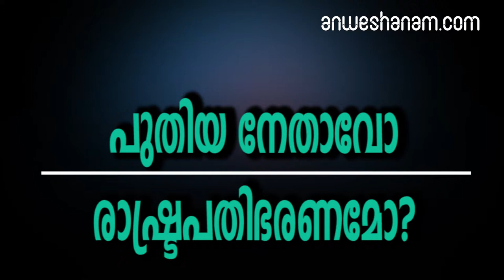പുതിയ നേതാവോ രാഷ്ട്രപതിഭരണമോ?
അനിശ്ചിതത്വത്തിൽ ഗോവ

ഗോവയിൽ മനോഹർ പരീക്കറിനു പകരം പുതിയ നേതാവിനെ കണ്ടെത്താൻ ബി.ജെ.പി. ശ്രമം തുടങ്ങി. മുൻ ബി.ജെ.പി. നേതാവും കോൺഗ്രസ് എം.എൽ.എ.യുമായ ദിഗംബർ കാമത്തിനെ പാർട്ടിയിൽ തിരികെയത്തിച്ച് മുഖ്യമന്ത്രിയാക്കാനുള്ള നീക്കങ്ങൾ ഞായറാഴ്ച നടക്കുന്നതിനിടെയാണ് പരീക്കറുടെ മരണം സംഭവിച്ചത്. മുതിർന്ന മന്ത്രിമാരെയാരെയെങ്കിലും ഇടക്കാലമുഖ്യമന്ത്രിയാക്കുകയോ രാഷ്ട്രപതി ഭരണം ഏർപ്പെടുത്തുകയോ ആണ് ഇനി ബി.ജെ.പി.ക്കുമുന്നിലുള്ള വഴിബി.ജെ.പി. എം.എൽ.എ. ഫ്രാൻസിസ് ഡിസൂസയുടെ മരണത്തെത്തുടർന്ന് പരീക്കർ സർക്കാരിനു ഭൂരിപക്ഷം നഷ്ടപ്പെട്ടെന്നും തങ്ങളെ മന്ത്രിസഭയുണ്ടാക്കാൻ ക്ഷണിക്കണമെന്നുമാവശ്യപ്പെട്ട് കോൺഗ്രസ് ശനിയാഴ്ച ഗവർണർ മൃദുല സിൻഹയ്ക്ക് കത്തു നല്കിയിരുന്നു.

പരീക്കർ കൂടി മരിച്ചതോടെ 40 അംഗ നിയമസഭയിൽ 35 അംഗങ്ങളാണുള്ളത്.

 ബി.ജെ.പി.യുടെ അംഗസംഖ്യ 12 ആയി കുറഞ്ഞു. 14 അംഗങ്ങളുള്ള കോൺഗ്രസാണ് വലിയ ഒറ്റക്കക്ഷി. മൂന്നു മണ്ഡലങ്ങളിലേക്കുള്ള ഉപതിരഞ്ഞെടുപ്പ് ലോക്‌സഭാ തിരഞ്ഞെടുപ്പിനൊപ്പം നടക്കാനിരിക്കെയാണ് പുതിയ സംഭവങ്ങൾ. മൂന്നംഗങ്ങൾ വീതമുള്ള ഗോവ ഫോർവേഡ് പാർട്ടി(ജി.എഫ്.പി.)യും മഹാരാഷ്ട്രവാദി ഗോമന്തക് പാർട്ടി (എം.ജി.പി.)യും മൂന്നു സ്വതന്ത്രരുമാണ് സർക്കാരിനെ പിന്തുണയ്ക്കുന്നത്.

പരീക്കറുടെ അഭാവത്തിൽ ഈ കക്ഷികൾ ഒപ്പമുണ്ടാകുമോയെന്ന ആശങ്ക ബി.ജെ.പി.ക്കുണ്ട്.

തങ്ങൾ പരീക്കറെയാണ് പിന്തുണച്ചതെന്നും ഏതെങ്കിലും പാർട്ടിയെ അല്ലെന്നുമുള്ള ജി.എഫ്.പി. നേതാവ് വിജയ് സർദേശായി ഞായറാഴ്ച നിലപാടെടുത്തിരുന്നു. സംസ്ഥാനത്തെ മൂന്നു നിയമസഭാ മണ്ഡലങ്ങളിലേക്കുള്ള ഉപതിരഞ്ഞെടുപ്പ് പൂർത്തിയാകുംവരെ നിയമസഭ മരവിപ്പിച്ചുനിർത്താനുള്ള സാധ്യതയും ബി.ജെ.പി. പരിശോധിക്കുന്നുണ്ട്.സർക്കാരുണ്ടാക്കാൻ കോൺഗ്രസ് അവകാശവാദമുന്നയിച്ചതിനുപിന്നാലെ ദേശീയ ജനറൽ സെക്രട്ടറി ബി.എൽ. സന്തോഷടക്കം രണ്ടു നിരീക്ഷകരെ ബി.ജെ.പി. സംസ്ഥാനത്തേക്ക് നിയോഗിച്ചിരുന്നു. പാർട്ടി എം.എൽ.എ.മാർ സംസ്ഥാനത്തുതന്നെയുണ്ടാവണമെന്നും നിർദേശിച്ചിട്ടുണ്ട്.

Goa Chief Minister Manohar Parrikar Dies After Battle With Cancer